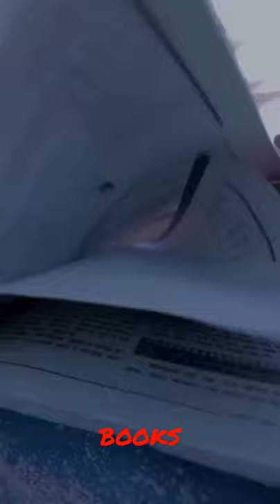books sabse acchi dost hoti hi //dream bhu// // bhu world //